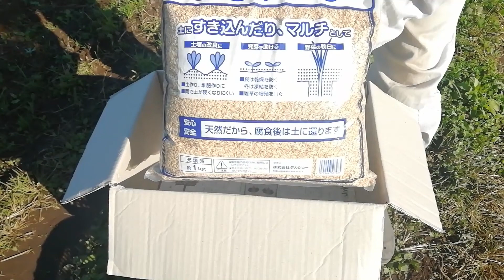【保存版】里芋の育て方 超簡単！里芋の種芋の保存方法【有機農家直伝！無農薬で育てる家庭菜園】 21/11/6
今回は里芋の種芋の保存方法についての解説です。今年収穫した里芋は、来年の種芋として使用出来ます。農家さんは穴を掘って保存しますが、今回は穴を掘らずに簡単に保存する方法です！保存にはコツがいりますので、是非動画をご覧ください！
また動画の最後には動画の内容をまとめてありますので、そちらも是非ご覧ください！

☆関連動画
【保存版】サツマイモの育て方・長期保存方法【有機農家直伝！無農薬で育てる家庭菜園】

【保存版】生姜の育て方　超簡単！種生姜の保存方法【有機農家直伝！無農薬で育てる家庭菜園】

☆菜園アドバイザーあぐりんによる家庭菜園・農業相談受付中！☆
家庭菜園初心者から新規就農を目指す方まで、慣行農法から有機農法・自然栽培まで
ココナラにてご相談受付中です！

☆現在、2日に１回程度家庭菜園や農業に関する動画を更新中です！

フォロワー5000人突破！皆様、ありがとうございます!!